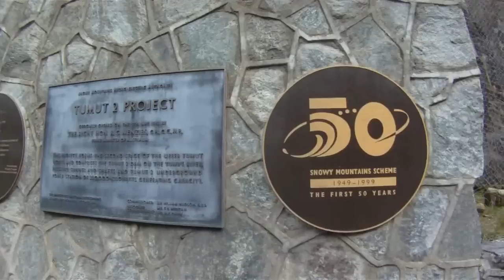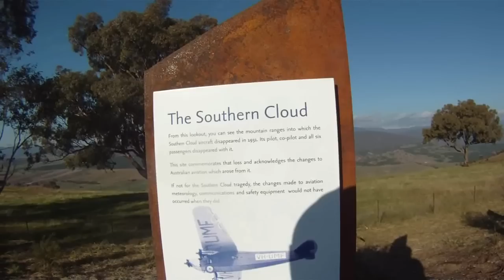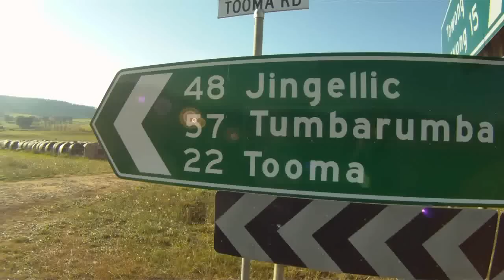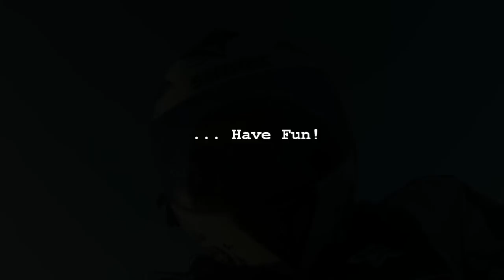Last Alpine Ride - Part I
DazzaB heads to the Australian alpines for one last ride before winter snow.